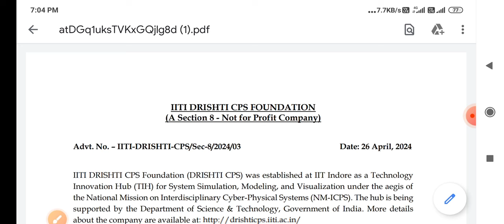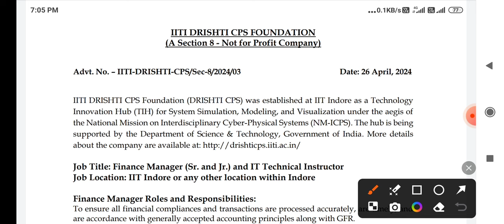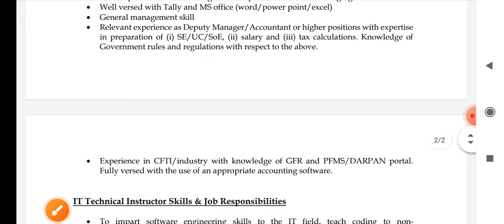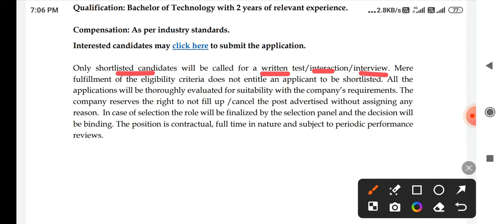MP INDORE VACANCY 2024 - IIT INDORE RECRUITMENT 2024 - ALL INDIA VACANCY -MP LATEST GOVT JOB 2024